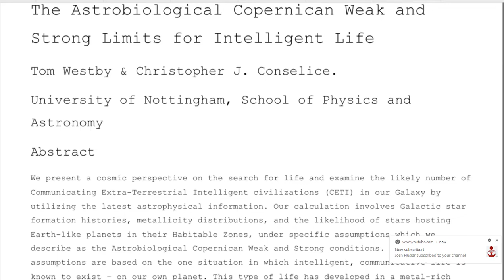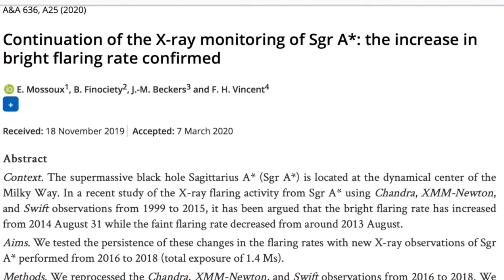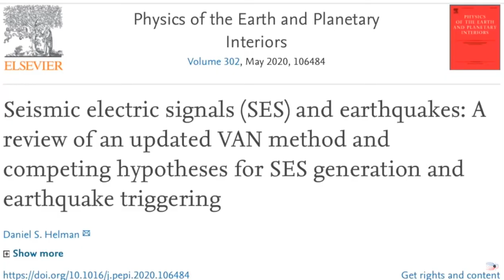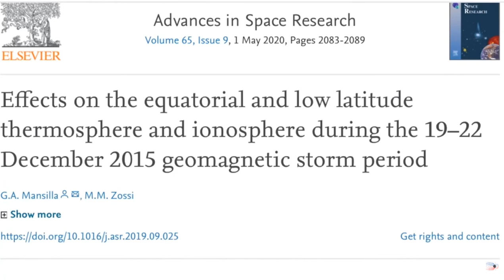Storms and USA Quakes and more